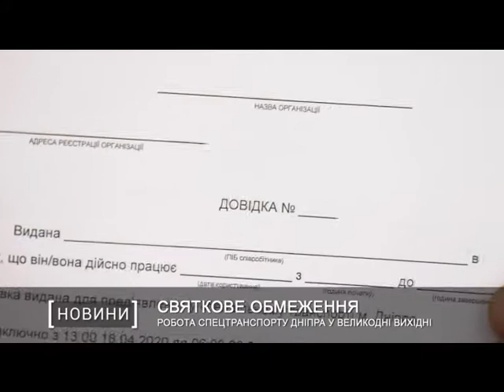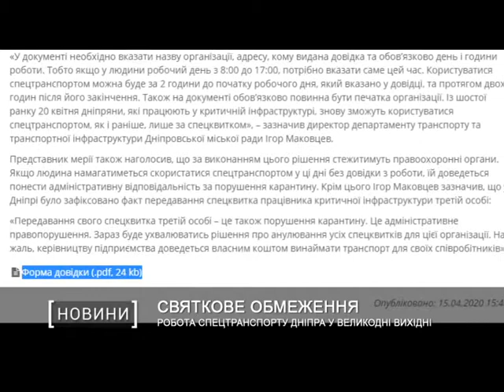Робота спецтранспорту Дніпра у Великодні вихідні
Додаткові тимчасові святкові обмеження. На ВеликОдніх вихідних мешканцям Дніпра для користування спеціальним транспортом знадобиться ще один документ. Таке рішення ухвалене Дніпропетровською регіональною комісією з питань техногенно-екологічної безпеки і надзвичайних ситуацій.